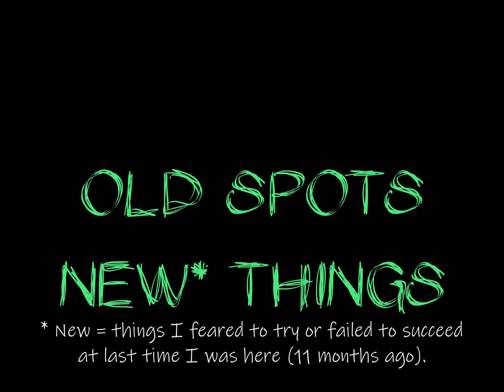2021 11 17 Old Spots New Things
Time off work and a pass for the car so revisiting some of my favourite  spots I was riding before moving last year. Haven't ridden them since last December. The new things are not new things as such, just things I never managed to do while I lived here...
The first spot featured I was using a pair of fluffy wind shields over the microphone holes in the camera. Unfortunately while the double sided tape stuck very well to the camera it was useless for holding the wind shields. Might have to try a spot of super glue on the double sided tape!